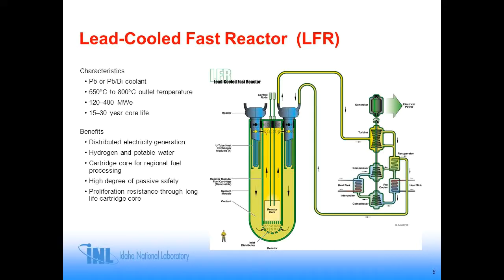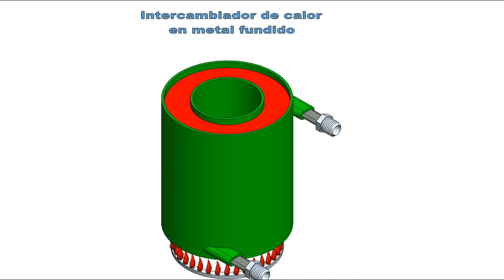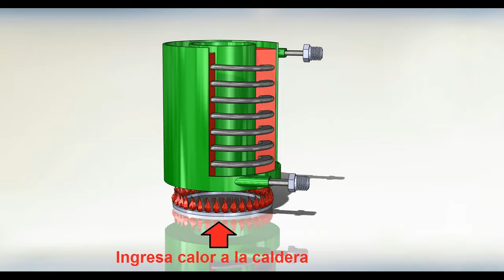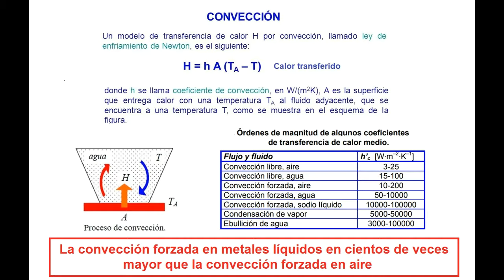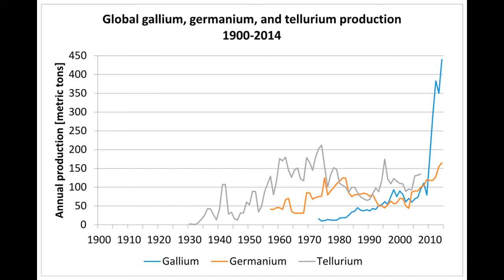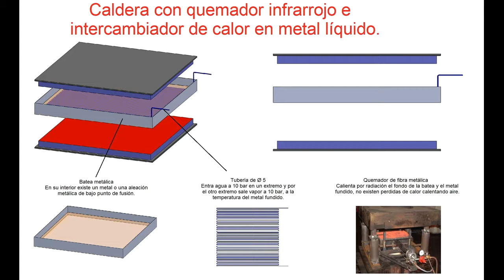La caldera de vapor que nunca, jamás, por ningún motivo, explota.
Caldera de vapor con intercambiador de calor en metal líquido.
Usando galio se plantea construir una caldera para generar agua caliente o vapor a presión.
La caldera es compacta, eficiente y de muy sencilla construcción, pero es segura al no poder explotar.